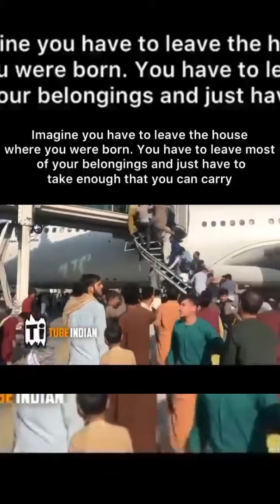Disturbing scenes from Kabul Afghanistan | Kabul Airport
Residents of Kabul are gathering at Kabul International Airport so that they can fly to some.other countries for survival